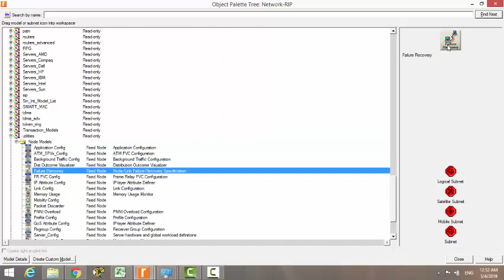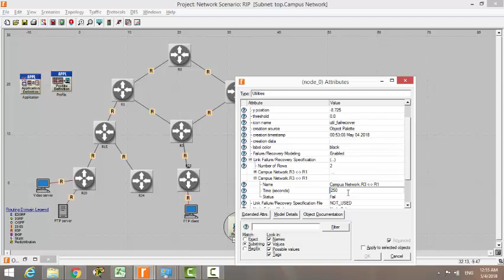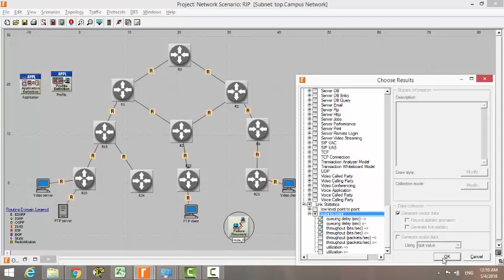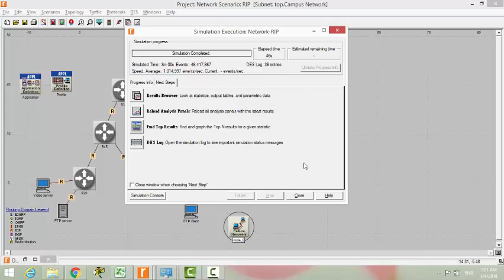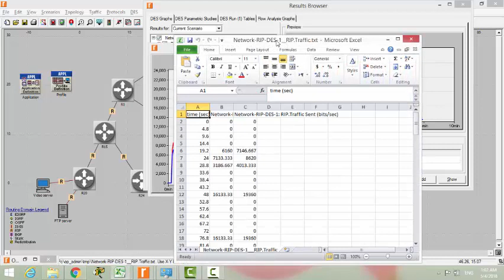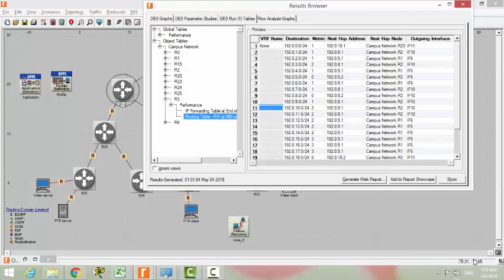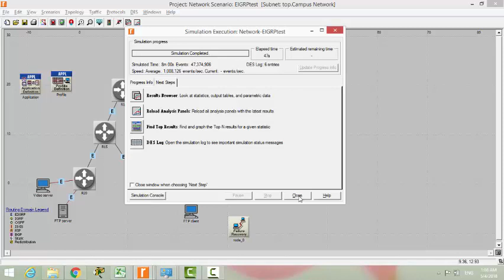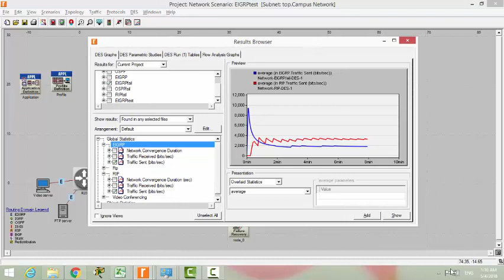opnet session2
Introduction to opnet -  discuss routing protocol simulation in case of flapping links
د.م مصطفى الجماله